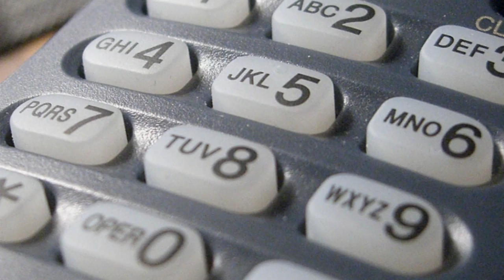"Hi Son" Feat. Jeff Clement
Some feels...